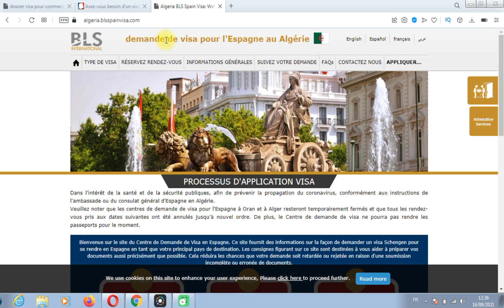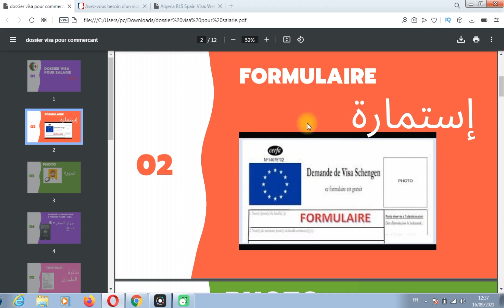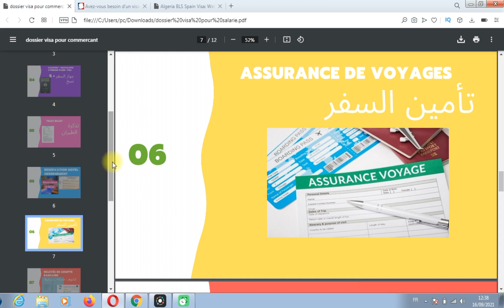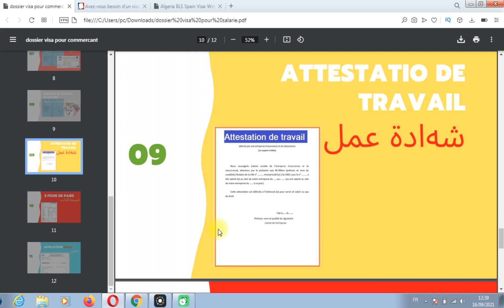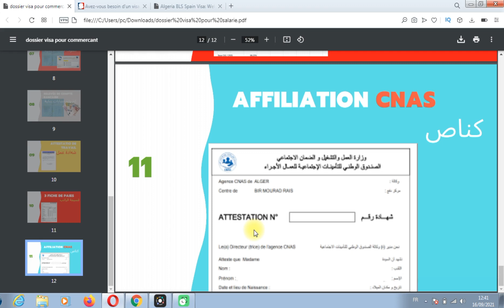dossier visa france 2021- ملف فيزا للأجراء 2021 - dossier visa salarié et fonctionnaire - espagne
titre de la video :  dossier visa france 2021- ملف فيزا  للأجراء 2021 - dossier visa  salarié et fonctionnaire - espagne

dossier visa france 2020 - dossier de visa france étudiant 2020ملف فيزا فرنسا  للطلبة.

ملف فيزا فرنسا للأجراء 2020 dossier visa france salarié et fonctionnaire. visa france commerçant 2020 فيزا فرنسا للتجار. dossier visa france au algérie pour commerçant | ملف تأشيرة فرنسا في الجزائر للتجار. une vidéo pour vous expliquer une bonne méthode de préparer son dossier visa études france...
comment prendre rendez-vous visa france 2020،موعد فيزا فرنسا.

ملف طلب تأشيرة فرنسا للتجار dossier de visa france pour commercant. dossier visa france salarié et fonctionnaire 2020🤩كيفية الحصول على تأشيرة فرنسا🥰.

visa espagne algerie -  rendez vous visa espagne algerie otp 2021... visa espagne 2021 algerie  -  فيزا إسبانيا - تاشيرة اسبانيا -  تأشيرة إسبانيا للجزائريين -.

ملف فيزا إسبانيا كامل 2020 dossier visa espagne complet.

bls visa espagne algerie visas de court séjour schengen..
prendre rendez-vous visa espagne algérie. rdv visa espagne bls algérie 2020 ...

formulaire demande visa espagne.

visa espagne - rendez vous visa espagne  bls alger 2021. فيزا سياحة اسبانيا 🇪🇸 visa touriste espagne 2021.

dossier pour visa d`espagne [résolu] - .

فيزا سياحة اسبانيا 🇪🇸 visa touriste espagne 2021.. anbasad espagne an ayiti... visa d'espagne pour les étudiants universitaires.

visa schengen est fermé, mais la residence en espagne est ouvert.